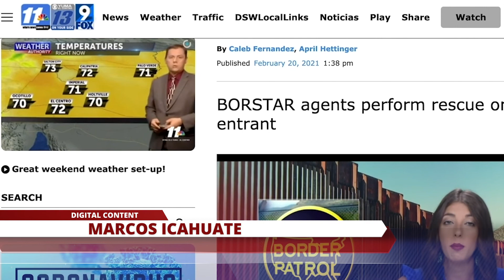Weekly Rewind: Family of murder victims speak, Arizona print shop explosion, borders open ...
Weekly Rewind: Family of murder victims speak, Arizona print shop explosion, borders open from monsoon